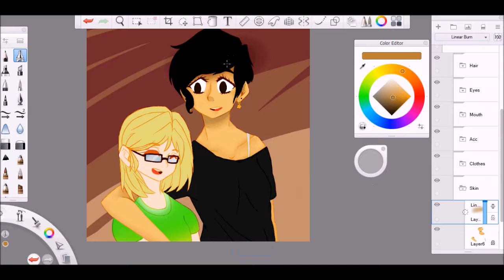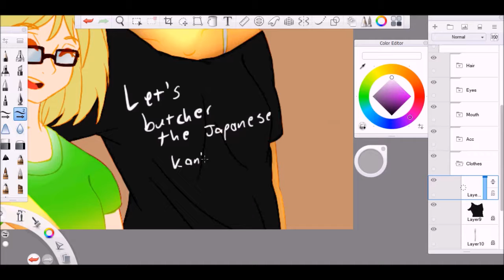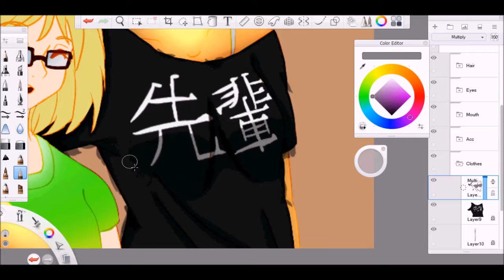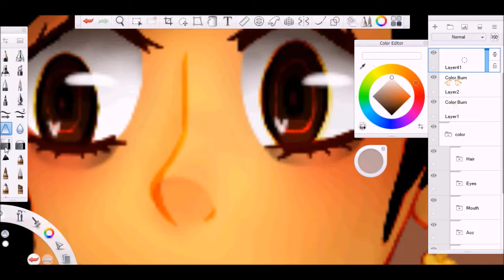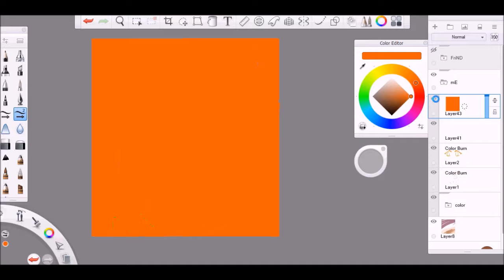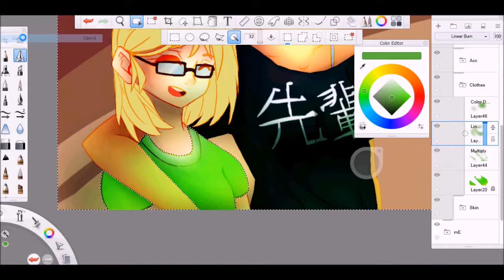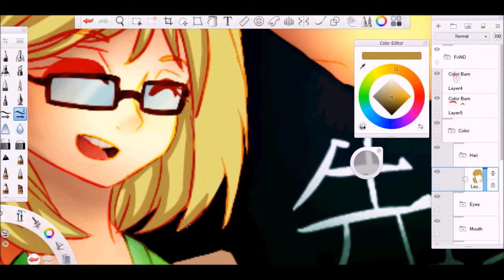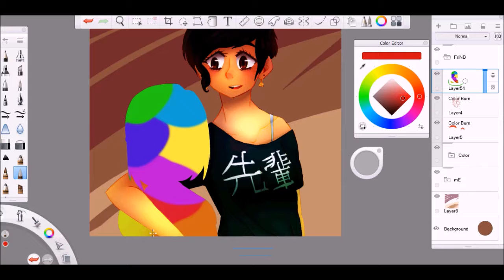Request Speedpaint - Me and Amara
Finally finished!